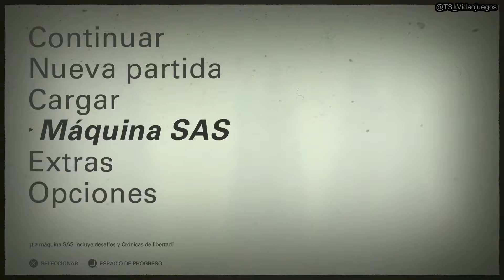Wolfenstein2 | DLC Joe El Pistolero | Capítulo 1: Capturado (Difícil)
Joe Stalia, alias "Joe El Pistolero", quaterback de los Pájaros de Sprinfield, vivía el sueño americano hasta que los nazis lo capturaron por desobedecer órdenes, y lo encerraron en la estación Omega.

📸Instragram: cprada86